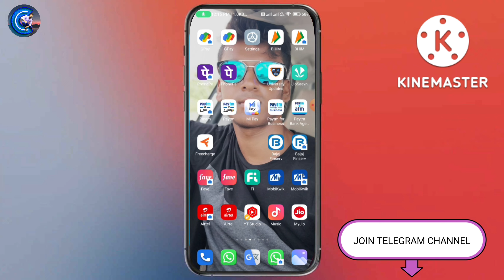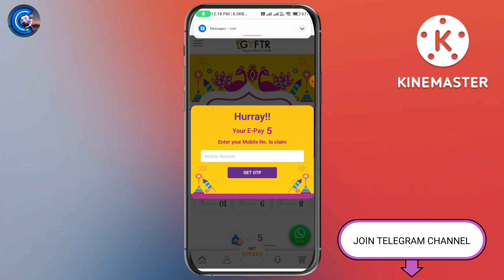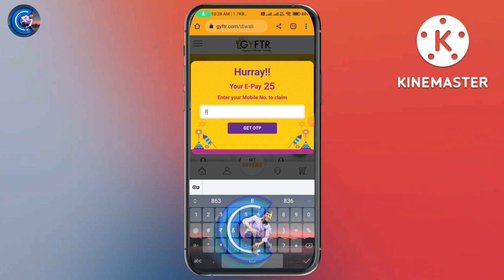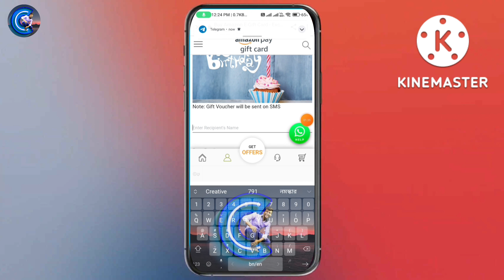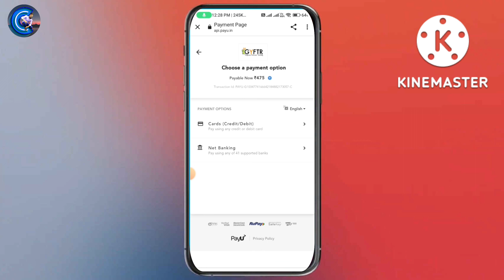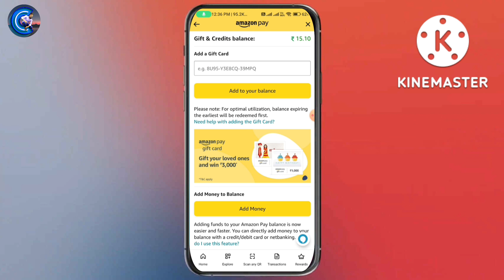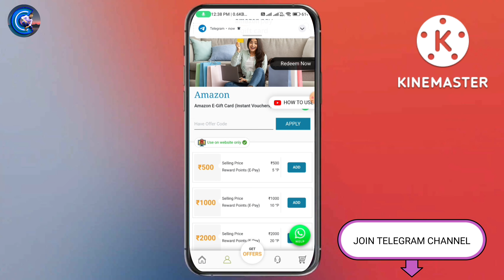Cashback Offer 2022 Today ¦¦ Paytm New Offer ¦¦ cashback offer today ¦¦ Paytm Cashback Offer ¦ sakib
Share & Earn App Huge Bug Loot ¦¦ Unlimited ₹60+₹60 Per Account ¦ cashback offer today ¦ paytm offer

cashback offer today paytm
Paytm Cashback Offer today
cashback paytm offer
paytm cashback offer today 2022
paytm new cashback offer
today paytm cashback offer
paytm cashback today
cashback offer paytm
paytm loot offer today
paytm new offer cashback
paytm new offer 100 cashback
paytm new offer noida sector 98
paytm all users 200 cashback offer

paytm 100 cashback offer malayalam ¦¦ paytm 100 cashback offer telegu ¦¦ paytm 200 cashback offer tamil

paytm loot today offer
paytm app offer
paytm offer cashback
paytm app offer
paytm offer cashback
Paytm UPI Cashback 2022
Paytm

Paytm New Add Money Offer ¦¦ Paytm 200 Cashback Offer ¦¦ Paytm App Se Paise Kaise Kamaye 2023

Gamin App Se Paise Kamane Wala App
Paise Kamane Wala Real App
paise kamane wala new app

Google Pay New ₹20- ₹300 Cashback Offer ¦¦ Google Pay New offer 2022 ¦¦ Google Pay Cashback Offer

sakib youtube channel
creative sakib
sakib_sshs
sakib instagram
sakib instagram sakib_sshs
sakib youtube